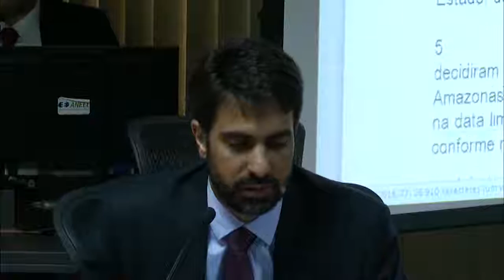Item 3 - 45ª Reunião Pública Ordinária ANEEL 29/11/2016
Item 3. Processo: 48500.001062/2016-08. Assunto: Reajuste Tarifário Anual de 2016 da Amazonas Distribuidora de Energia S.A. – AmE. Relator: Diretor Tiago de Barros Correia.